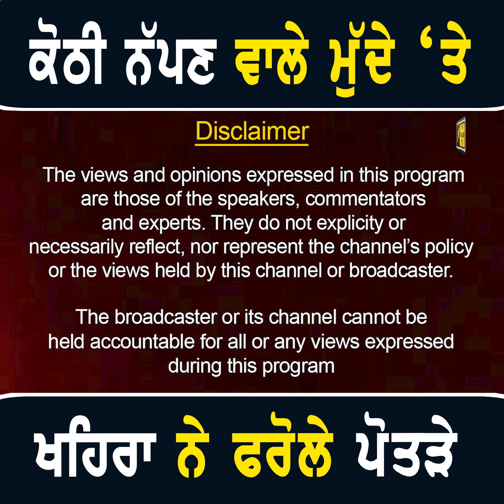ਆਪ ਵਿਧਾਇਕਾ ਮਾਣੂਕੇ 'ਤੇ ਕੋਠੀ ਨੱਪਣ ਦੇ ਵਿਵਾਦ 'ਤੇ ਸੁਖਪਾਲ ਖਹਿਰਾ ਨੇ ਫਰੋਲੇ ਪੋਤੜੇ NRI House in Jagraon